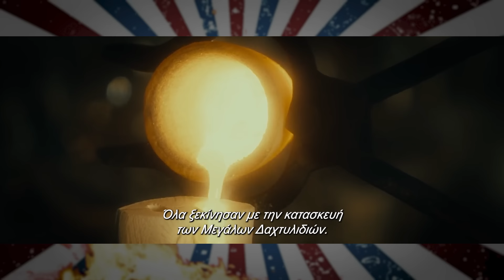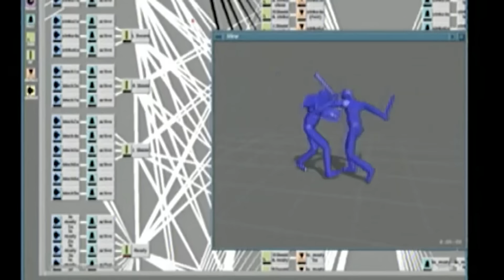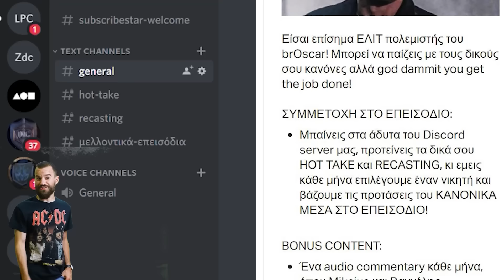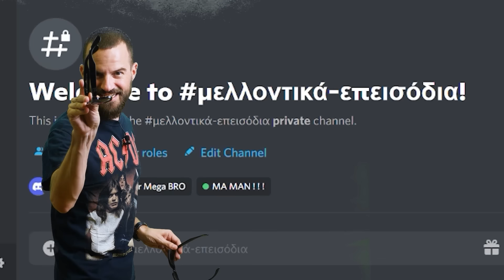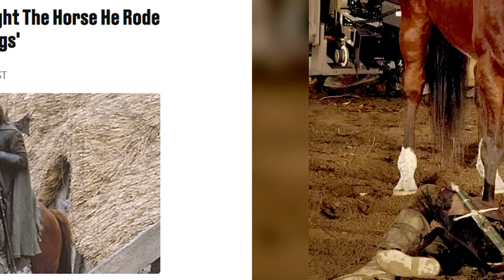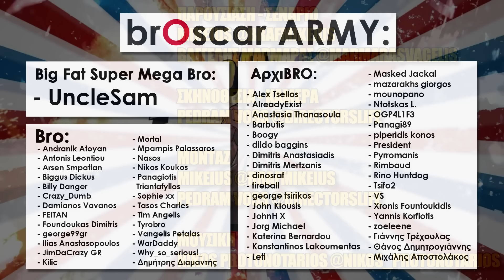Η Συντροφιά του Δαχτυλιδιού (2001) - brOscar #28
Αγοράζοντας το 2ετές πρόγραμμα της NordVPN μέσα απο το link μας έχετε 4 μήνες ΔΩΡΟ.

Γίνε κι εσύ μέλος του BROSCAR ARMY:

Big Fat Super Mega Bro:
- UncleSam

ΑρχιBRO:
- Alex Tsellos
- AlreadyExist
- Anastasia Roumpeka

- Anastasia Thanasoula

- Barbutis

- Boogy
- dildo baggins
- Dimitris Anastasiadis
- Dimitris Mertzanis
- dinosraf

- Fireball
- George Tsirikos

- John Kiousis

- JohnH X

- Jorg Michael

- Katerina Bernardou

- Konstantinos Lakoumentas
- Leti

- Masked Jackal
- mazarakhs giorgos

- mounopano
- Ntotskas L.

- OGP4L1F3

- Panagi89

- piperidis konos

- President
- Pyrromanis

- Rimbaud

- Rino Huntdog
- VS

- Xronis Fountoukidis
- Xourmas
- Yannis Korfiotis
- zoeleene
- Γιάννης Τρέχουλας
- Θάνος Δημητρογιάννης

- Μιχάλης Αποστολάκος

BRO:
- Andranik Atoyan
- Antonis Leontiou
- Arsen Smpatian
- Biggus Dickus
- Billy Danger
- Crazy_Dumb
- Damianos Vavanos
- FEITAN
- Foundoukas Dimitris
- george99gr
- Ilias Anastasopoulos
- JimDaCrazy GR
- Kilic
- Mortal
- Mpampis Palassaros
- Nasos
- Nikos Koukos
- Panagiotis Triantafyllos
- Sophie xx
- Tasos Charles
- Tim Angelis
- Tyrobro
- Vangelis Petalas
- WarDaddy
- Why_so_serious!_
- Δημήτρης Διαμαντής

ΑνθυποBRO:
- atrid3s
- Jimminakos Lem
- John Buluba
- KOFOS VASILEIOS
- Manos Mav
- nick kalligas
- Orestis Lampropoulos
- Zach Giann
- Φίλιππος Θέμελης